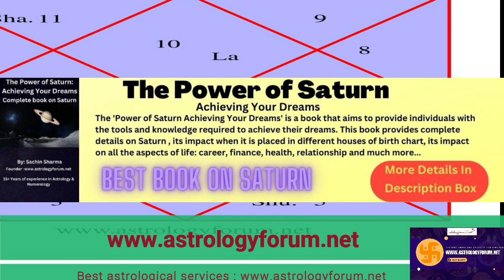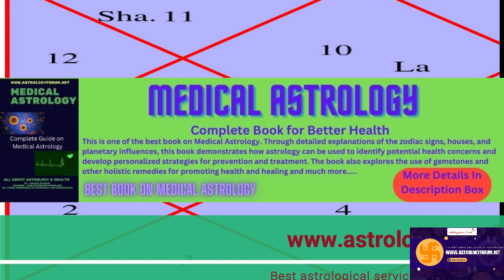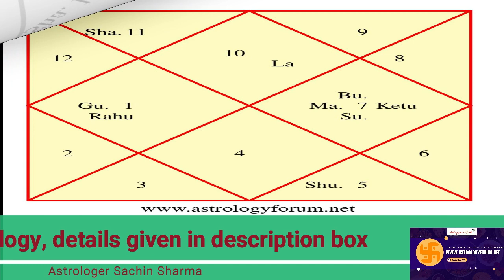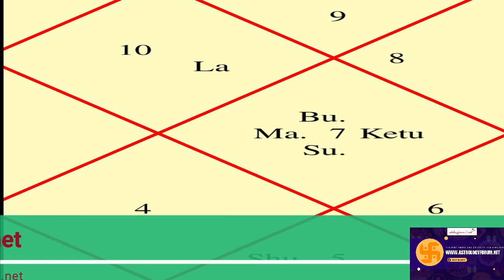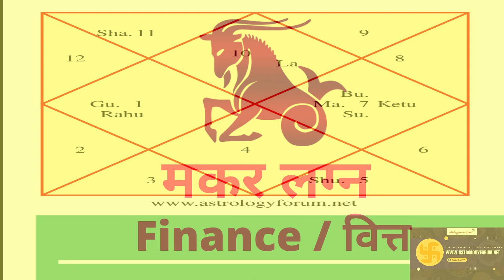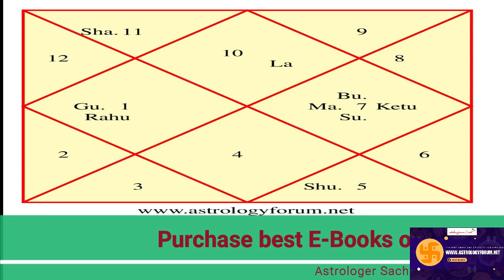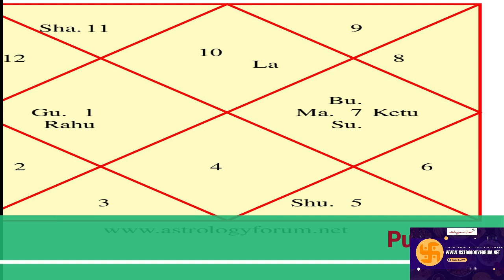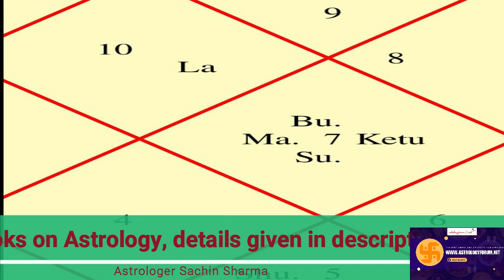मकर राशिफल अक्टूबर 2023। Makar Rashifal October 2023। Capricorn Horoscope October 2023 In Hindi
Our E-Books :
Astrology E-Books: